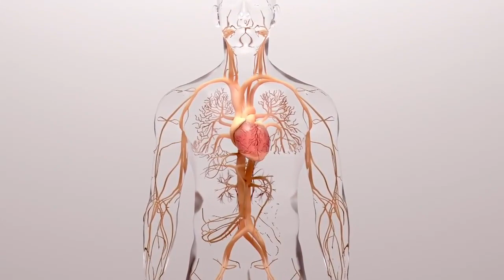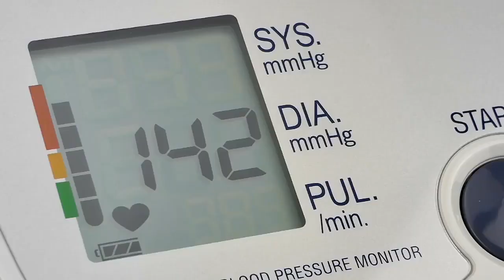A cardiologist's advice to prevent heart failure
Clinical Fellow in cardiology at the University Health Network Dr. Mena Gewarges talks heart health and what may put someone at risk for heart failure. "Heart failure is not just a disease of the elderly, it can happen to individuals at any age."